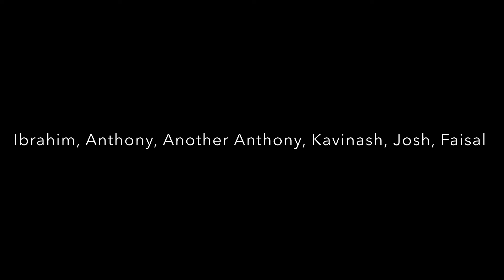Norman Falls 2 | Kool Kids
The final ending to a dynasty.